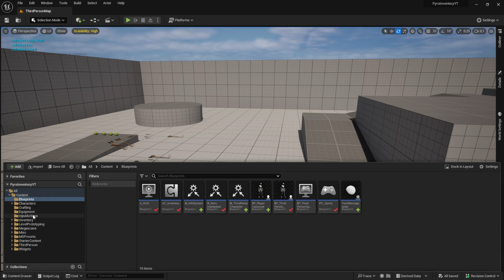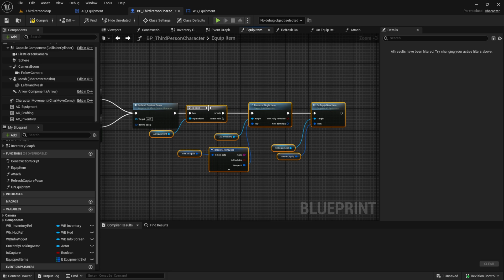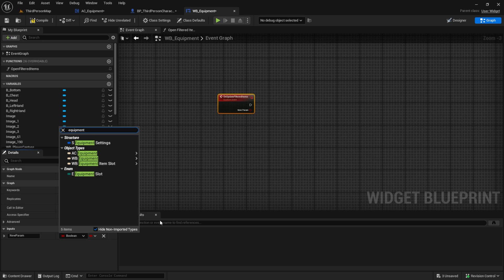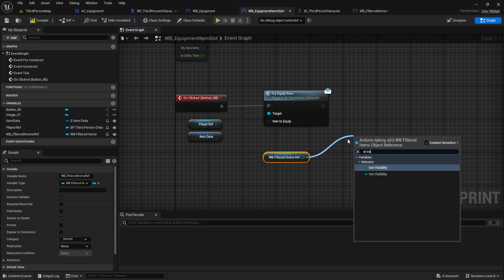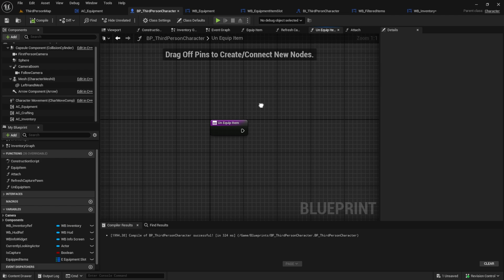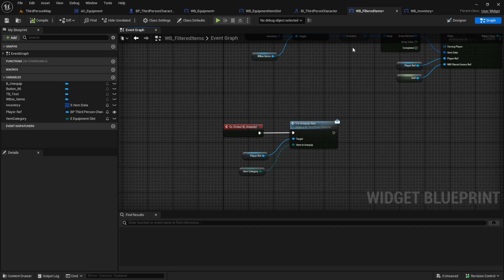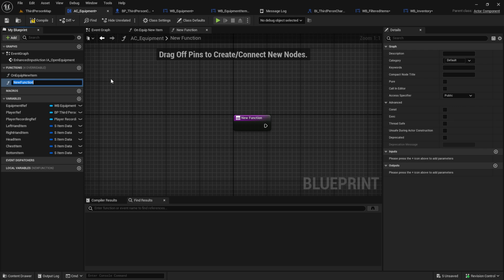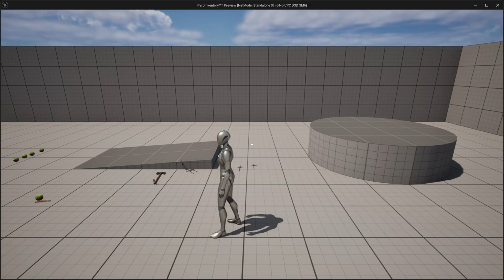Unequip Static Weapons from Your Character's Hands & small bug fixes - Equipment System #6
Hello everyone,
In this video we will work on enabling the unequipment for our equipment system. We also will get rid of the spawn item on equip. Lastly we will also make the Ui more reactive.

0:00 Intro & Preview
0:29 Add Item to the Capture Pawn
3:14 Updating Items In View
7:16 Close widget on Equip
9:15 Dont drop on equip
10:40 Unequip item
18:30 Outro